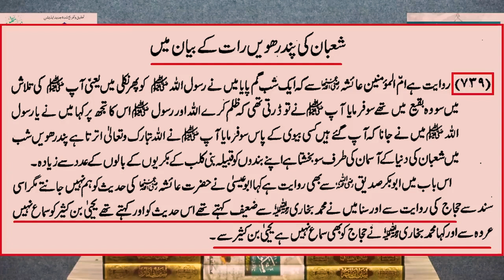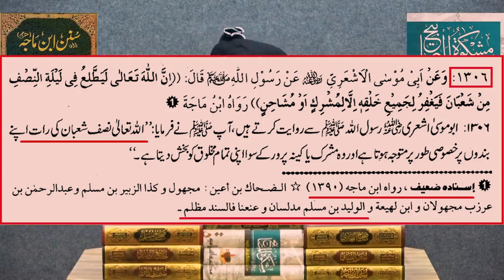Shab-e-BARAT ki Fazeelat ? 15_Shaban ka ROZA ?शब-ए-बारात की फ़ज़ीलत شب برات کی فضیلت